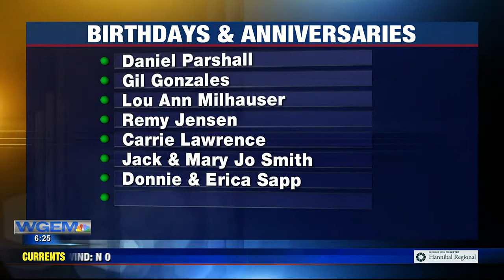Birthdays and Anniversaries: November 28th, 2022